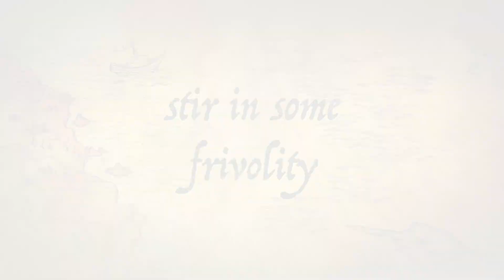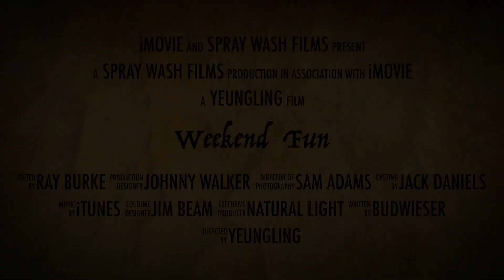Pool & Lift & Rappelling Gear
Having some fun at the pool, using a 50' genie lift and the rappelling gear. Great way to spend a day in the pool!